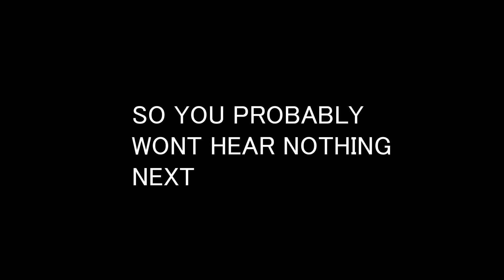THIS WAS A BAD IDEA | I'M FREE **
random video as usual

Apart from that, we're OUT "PEACE"😎